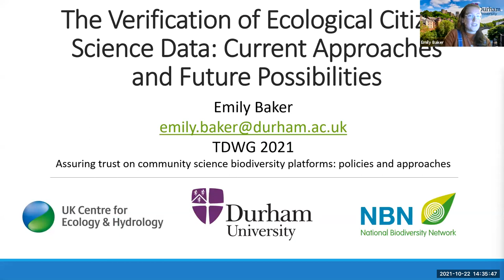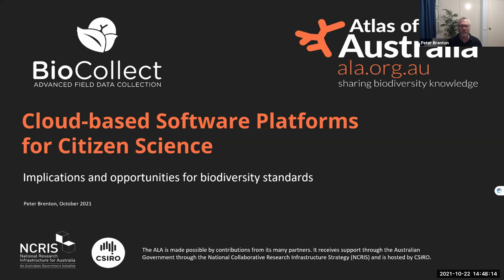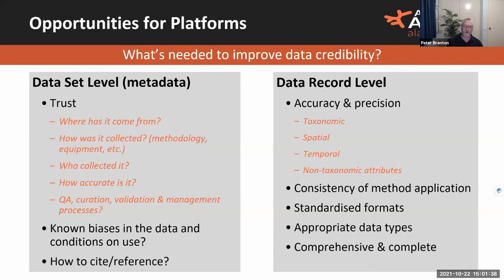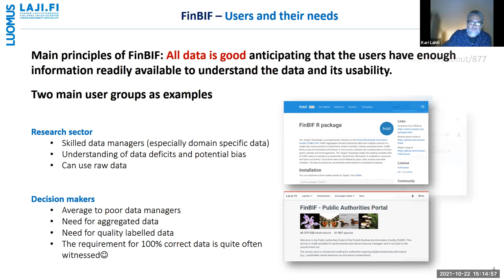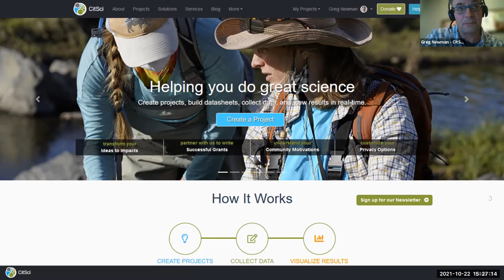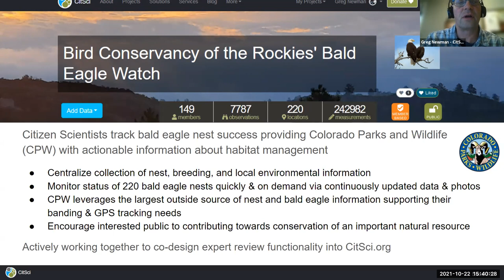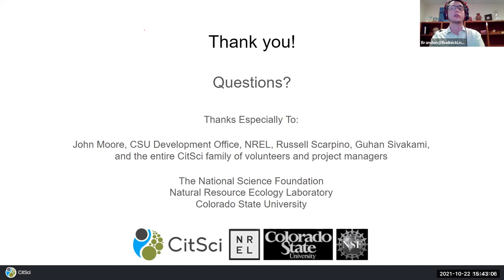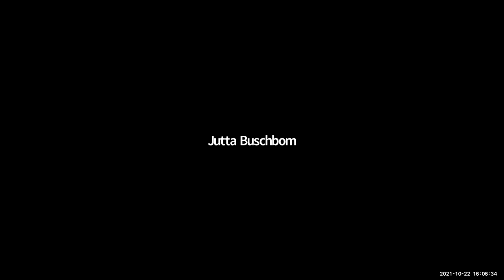TDWG 2021: SYM17 Assuring trust on community science biodiversity platforms: Policies and approaches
Symposium Organizers: Elizabeth Ellwood, iDigBio, Los Angeles, CA, USA; Rob Stevenson, University of Massachusetts Boston, Boston, MA, USA

Baker E, Drury JP, Judge J, Roy DB, Smith GC, Stephens PA (2021) The Verification of Ecological Citizen Science Data: Current approaches and future possibilities. Biodiversity Information Science and Standards 5: e75506.

Lahti KM, Heikkinen M, Juslén A, Schulman L (2021) Tackling Data Quality Challenges in the Finnish Biodiversity Information Facility (FinBIF). Biodiversity Information Science and Standards 5: e75559.

Brenton P (2021) Cloud-based Software Platforms for Citizen Science: Implications and opportunities for biodiversity standards. Biodiversity Information Science and Standards 5: e74374.

Budnicki B, Newman GJ (2021) CitSci.org PPSR Core: Sharing biodiversity observations across platforms. Biodiversity Information Science and Standards 5: e75666.